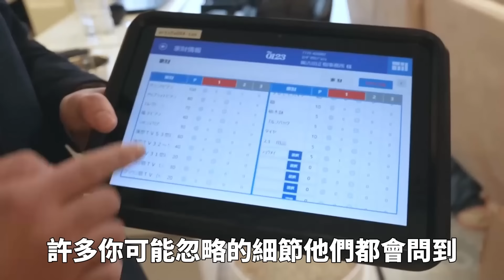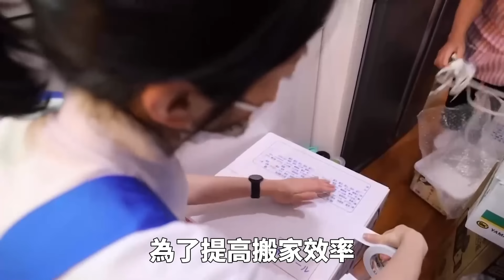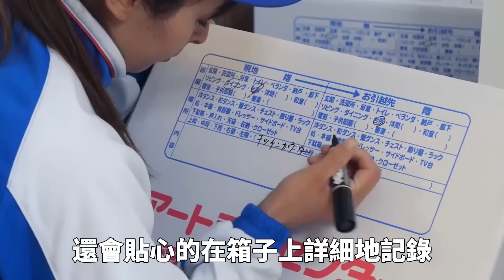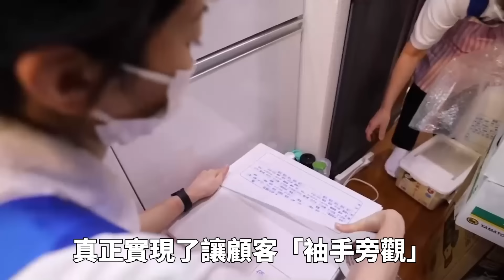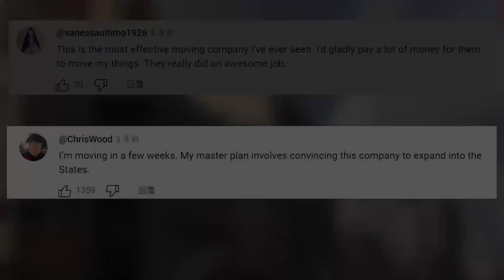日本阿姨獨創搬家秘籍開公司，要價超高卻每年賺爆100億，原因竟是服務好到變態！搬家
更多精彩內容👇
12人花費數百萬英鎊體驗外太空，結果竟然從未離開過地球？騙過260萬觀眾的驚天真人秀！